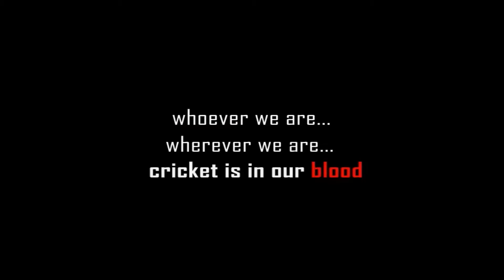Cricket is in our blood-Bangladesh Cricket Team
Video Edited by- Shaidul Shakil
Video & Audio- Collected
A Production Of Artsy Motion